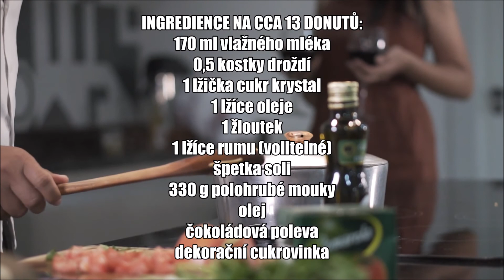Donuty s čokoládovou polevou recept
Recept na domácí nadýchané donuty s čokoládovou polevou. Aby těsto dobře vykynulo, nesmí se přidat studené ingredience z lednice. Na donuty existují různé varianty receptů. Do některých se přidává například i vanilkový cukr. Recept si můžete přečíst v psané podobě a vytisknout i s obrázky a usnadnit si tak vaření na webu kde se dozvíte i další užitečné TIPY.

INGREDIENCE NA CCA 13 DONUTŮ:
170 ml vlažného mléka
0,5 kostky droždí
1 lžička cukr krystal
1 lžíce oleje
1 žloutek
1 lžička rumu (volitelné)
špetka soli
330 g polohrubé mouky
olej
čokoládová poleva
dekorační cukrovinka